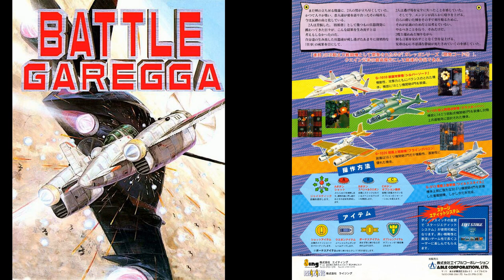Battle Garegga (Original Arcade) - Erupter (1 Hour SP) STEREO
Yes, the epic finale - Glow Squid, the hardest boss to encounter. Probably not good (for me) in terms of stimuli dodging bullets, how about you? Can you beat it/them on your own?

Credits to:
=== COMPOSER ===